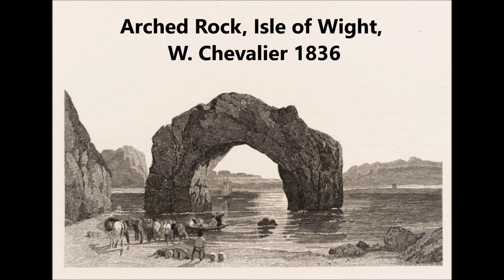ВСЁ МОЖЕТ ИЗМЕНИТЬСЯ В ЛЮБОЙ МОМЕНТ